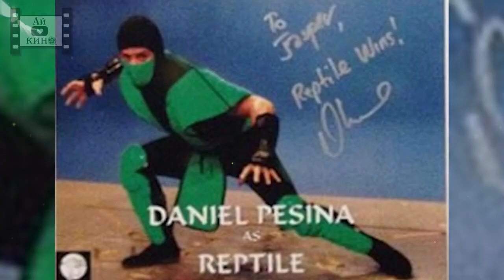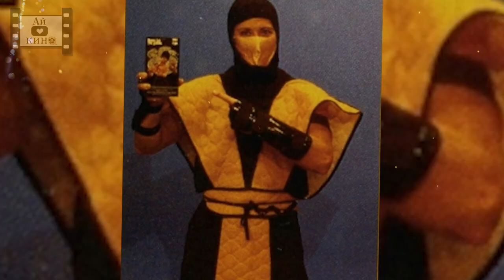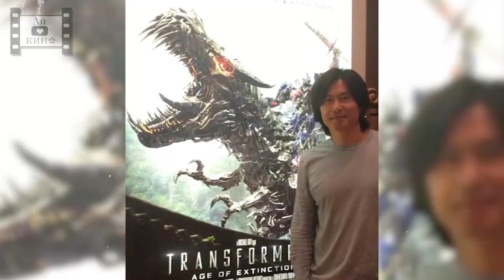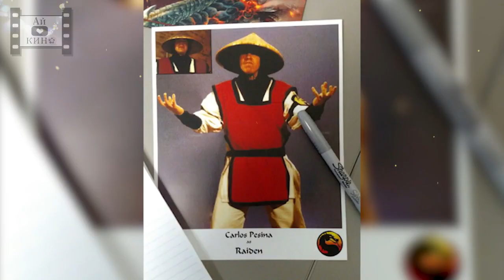Что стало с актерами игры Mortal Kombat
Первая часть игры Мортал Комбат вышла 8 октября 92-ого года и стала супер хитом мира видеоигр. И изначально игру хотели назвать как Атака Дракона, Фаталити или Кумите.

Я пользуюсь ePN кэшбэком на AliExpress. Повышенный кэшбэк вам даст промо-код epnbest2017